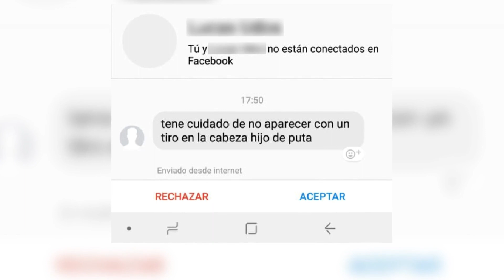Amenaza al fiscal Rondoni Caffa